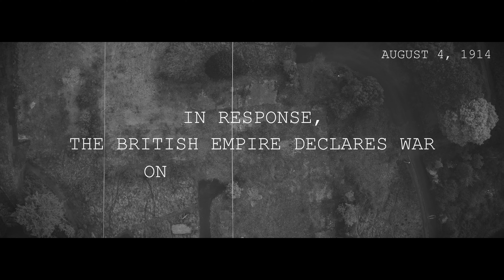Sabaton | The Price of A Mile (Classical Cover by Aurelia Odette)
I hope you enjoy my classical/piano cover of Sabaton’s 'The Price of a Mile'.

Music and video recorded June 2020, almost 103 years since the Battle of Passchendaele began.

"And ye shall hear of wars and rumours of wars: see that
ye be not troubled: for all these things must come to pass,
but the end is not yet."

"Ihr werdet hören Kriege und Geschrei von Kriegen; sehet zu und
erschreckt euch nicht. Das muß zum ersten alles geschehen; aber
es ist noch nicht das Ende da."

Every facet of my artistic expression is meticulously crafted, with homemade recordings and visuals, lending a personal touch to my work.